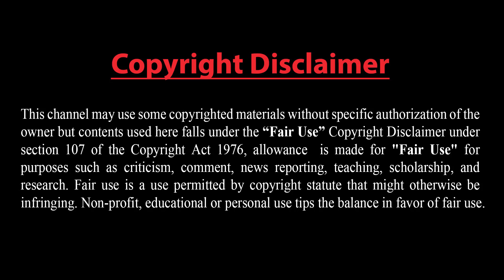ইরানের সামরিক শক্তির মোড় ঘুড়িয়ে দিল রাশিয়া।। দুর্বার গতিতে ছুটছে ইরান।।